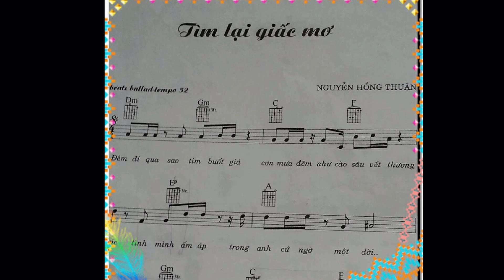TIM LAI GIAC MO - Ry Tan Saxo